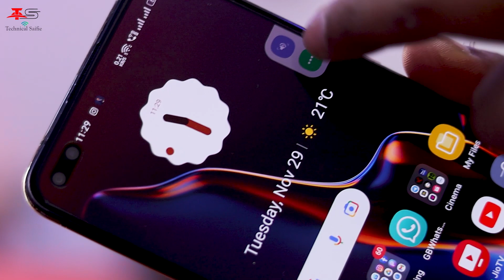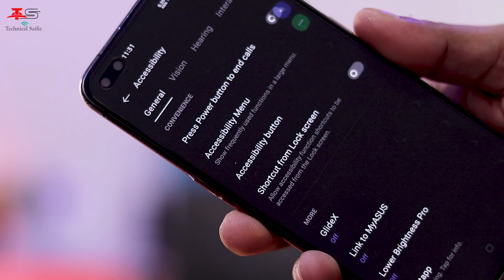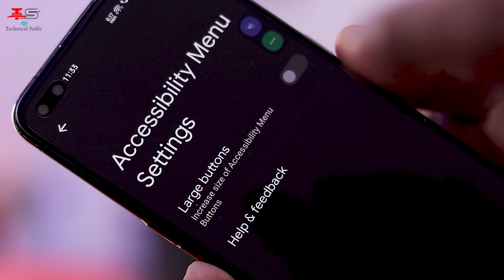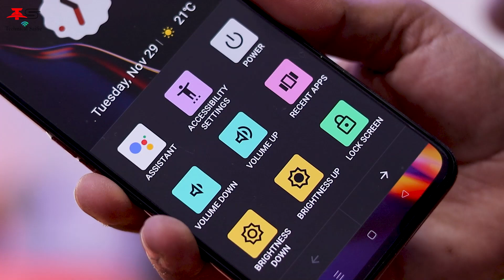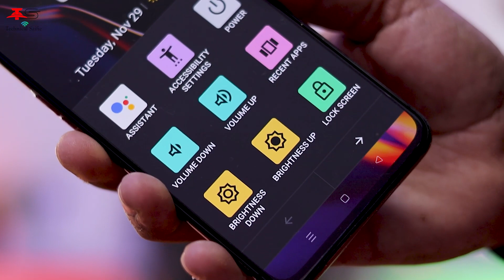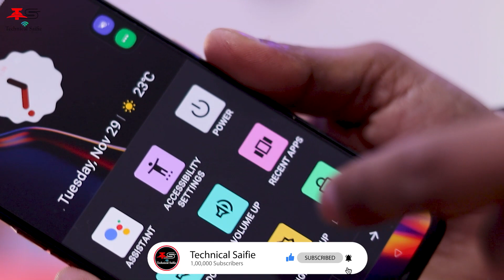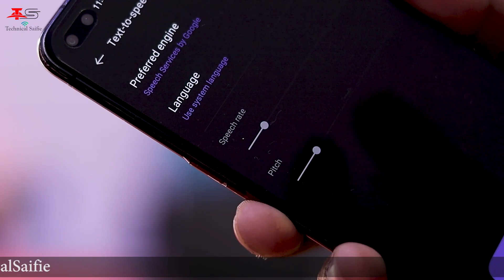2 Best Secret Hidden Android Settings - Turn ON Now..! Secret of Android Accessibility Settings🤫🤫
2 Best Secret Hidden Android Settings - Turn ON Now..! Secret of Android Accessibility Settings🤫🤫
Hello Guys, aajke is video me, Maine aapko best android secret settings ke baare me bataya hai...Ye android ki secret settings aapke bahut kaam aane wali hain...so aap is video ko last tak jaror dekhen.